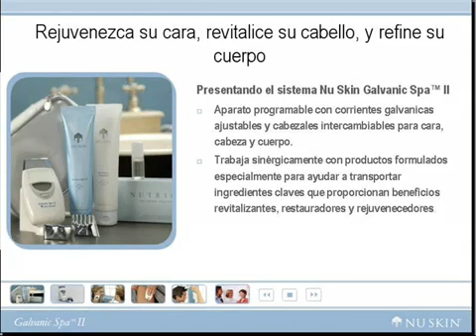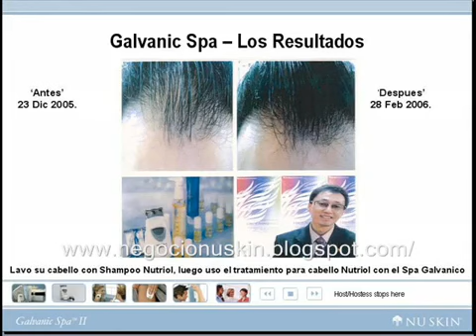Galvanic Spa Resultados_Spanish